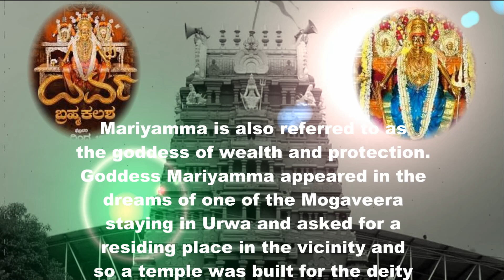ಉರ್ವ ಮಾರಿಯಮ್ಮ ಹೊರೆ ಕಾಣಿಕೆURVA MARIYAMMA@ಬ್ರಹ್ಮಕಲಶೋತ್ಸವ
Legend has it that the Goddess appeared in the dreams of one of the Mogaveera staying in Urwa and asked for a residing place in the vicinity. So the Urwa Marigudi temple was built for the deity, The Mogaveeras have a unique way of thanks giving for this goddess. The historical backdrop of Goddess Shree Mariyamma can be followed back to almost around 800 years. According to old fables and the expressions of precursors, a man from the 'chulli Gurikara' family, living in the Mogaveera town of old Karnataka, had gone to the ghat zone on business visit. While returning home, he felt that some perfect force is tailing him and he likewise felt as though his body shook and shudder as though in a daze known as "Avesha" which means Goddess entering a human body and talking through him. He later felt as though God said to him to take her along him to the spot where he lives. He then achieved Urwa and chose to assemble a sanctuary to this Goddess.